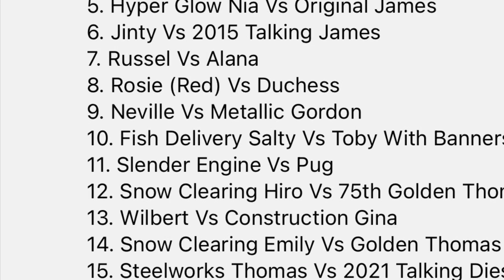Worlds strongest engine 168 (not for kids)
Only 1 engine that has never been requested till now made an appearance in this and im sure yall know who it is